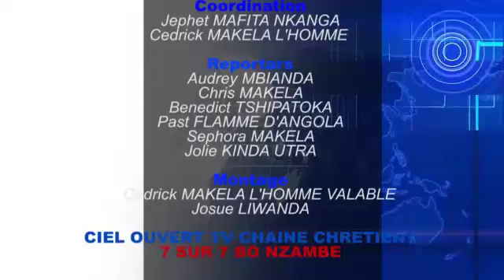KINDOKI PE ESILAKA MUANA YA 13ANS YA NDOKI AKOLI BOTALA MUNENE YA NZAMBE A TÉMOIGNE LISUSU